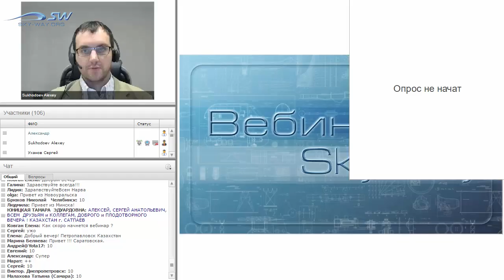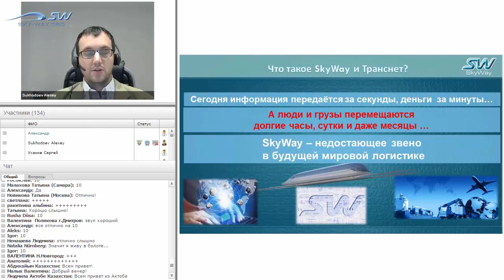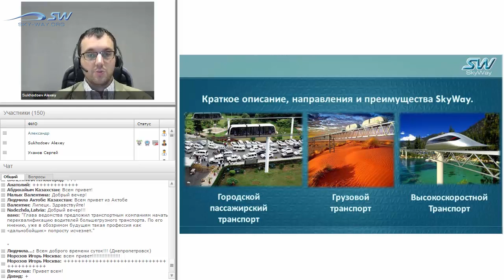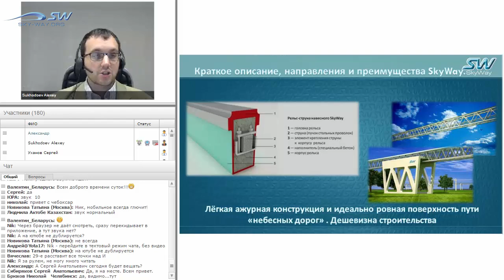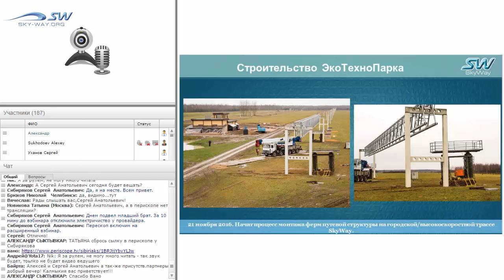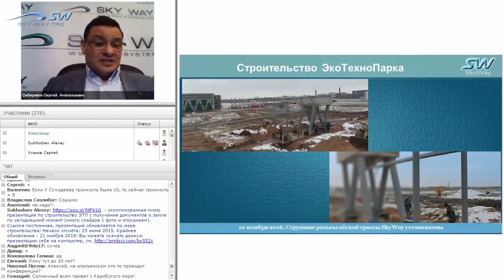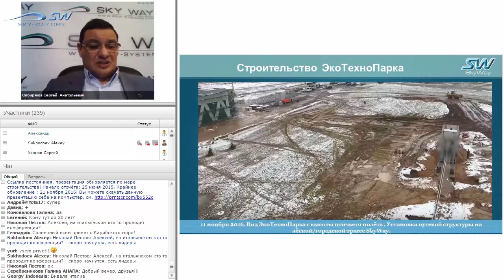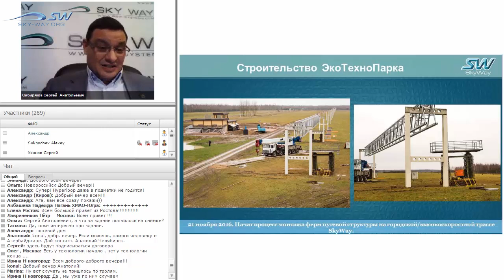Хронология строительства SkyWay